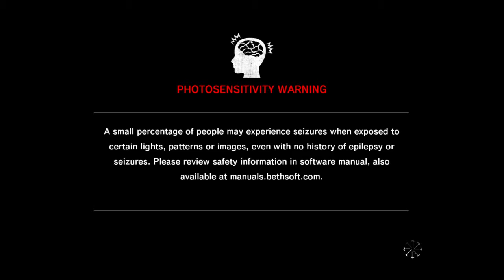The Evil Within Walkthrough part 1 PS4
Copyright info "Tango Gameworks & Bethesda " Hey everyone it's tulsamike3434 here with part 1 of The Evil Within WALK-THROUGH! In this episode I would like to say sorry for the long wait at the start of this video this is my first Walk-Through so please bare with me. Anyway skip to 2:44 And we arive with a ton of COPS ON THE SEEN ..  Well tune in and see what happens and learn from my mistakes!!!
This video Looks like its going to be a wicked CRAZY SCARY GAME!
So let the game begin...